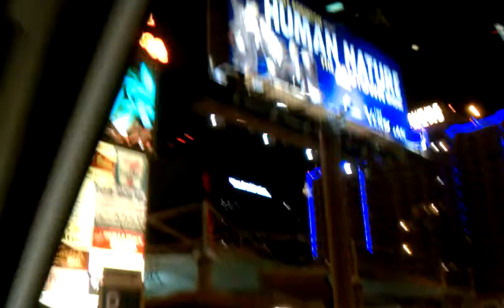Upon arrival at LV